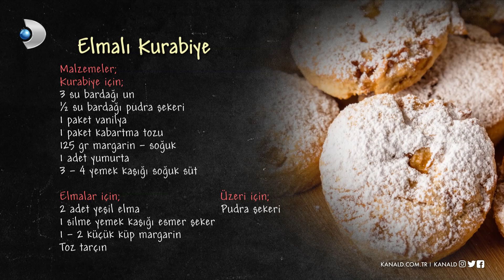Elmalı Kurabiye - Arda'nın Mutfağı 41. Bölüm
Arda'nın Mutfağı programının 9 Kasım 2019 Cumartesi günü yayınlanan 41. Bölümünde Arda Türkmen'in yaptığı "Elmalı Kurabiye" tarifi!

Arda'nın Mutfağı'da neler mi var? Mevsiminde ürünler, ustasından lezzetler ve tabi ki Arda'nın dokunuşları! Arda'nın Mutfağı hayatınıza, mutfağınıza lezzet katmaya devam ediyor!